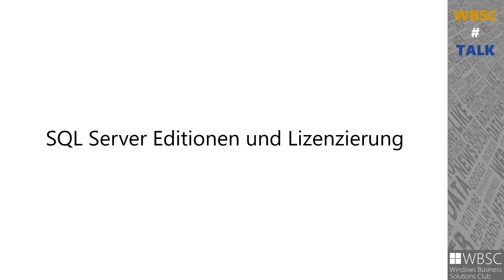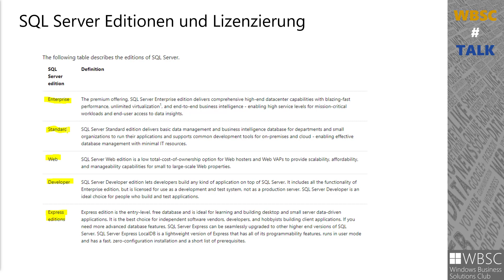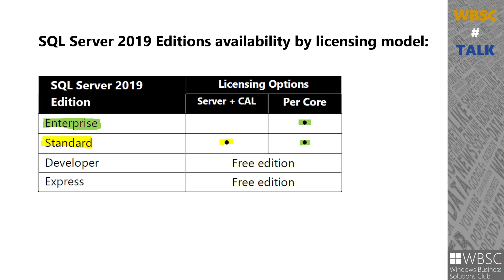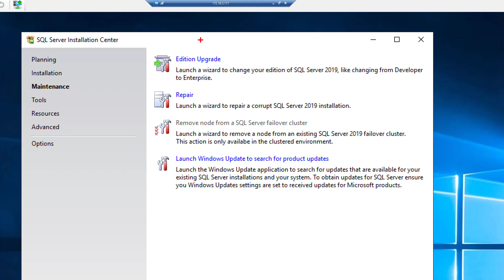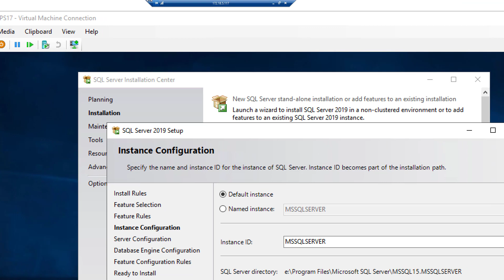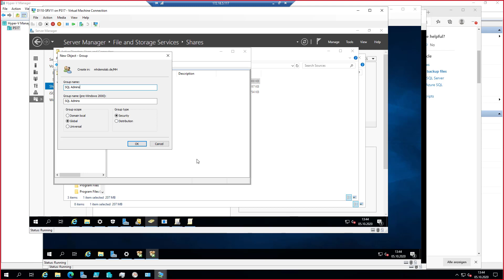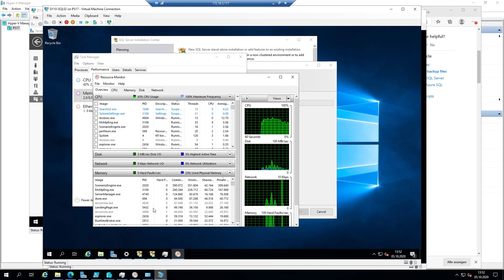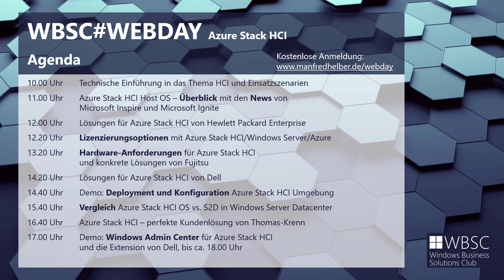SQL Server 2019 - Grundlagen und Installation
In diesem Video spricht Manfred Helber über die unterschiedlichen Microsoft SQL Server 2019 Editionen sowie deren Lizenzierung. Außerdem zeigt Manfred Helber in einer ausführlichen Live-Demo die Installation von Microsoft SQL Server 2019 inkl. SQL Server Management Studi.
Inhalte dieses Videos:
- SQL Server Editionen und Lizenzierung
- SQL Server Systemempfehlungen und Anforderungen
- Installation von SQL Server
- Zugriff auf den SQL Server